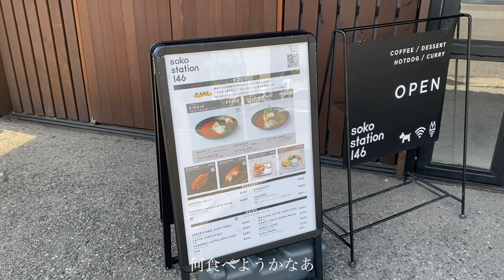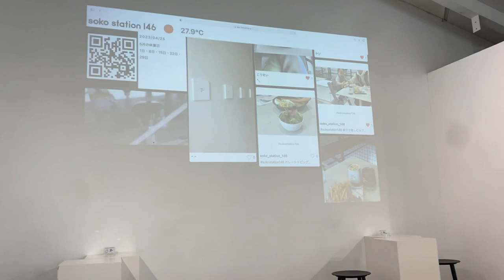愛犬とのお出かけvlog | sako station 146 | カフェ巡り | 社会人の休日| トイプードル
最初の数秒がBGMが無くて変な感じになってしまったのですすみません、、🥲